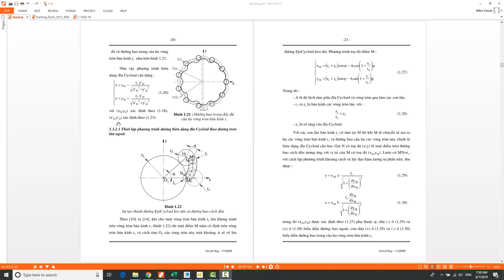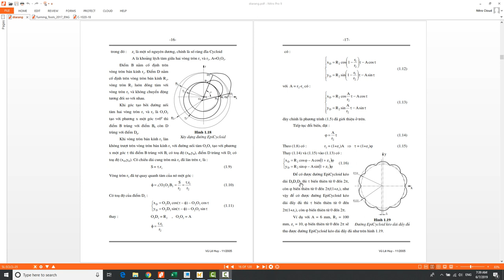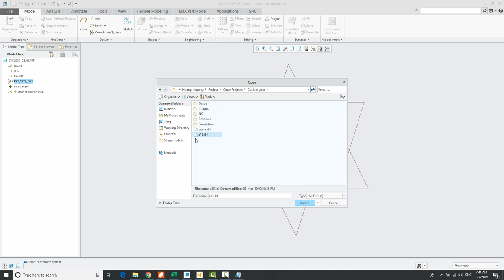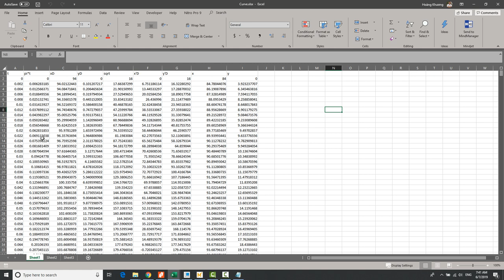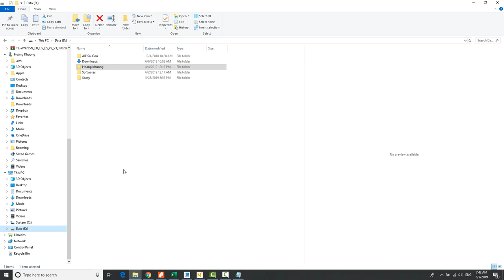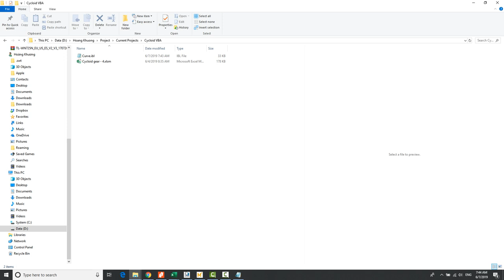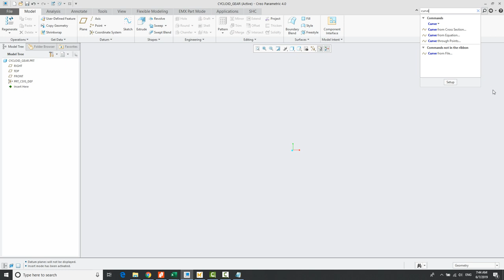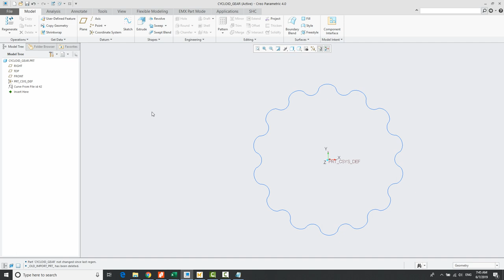Ba cách vẽ bánh răng Cycloid trong Creo Parametric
Video clip trình bày 3 cách vẽ bánh răng Cycloid trong Creo Parametric
- Cách 1: dùng công thức tính toán trong Excel sau đó copy tọa độ của đường curve sang Creo Parametric
- Cách 2: dùng phần mềm MathCAD để tính toán và chuyển kết quả sang Creo Parametric
- Cách 3: dùng VBA trong Excel để tính toán tọa độ đường curve sau đó chuyển sang Creo Parametric
- Phân phối phần mềm hyperMILL bản quyền tại thị trường Việt Nam